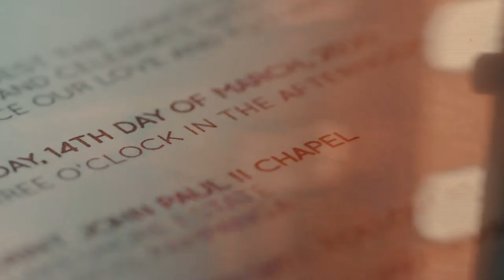Argy and Jud SDE | A Wedding in Lakeshore, Pampanga